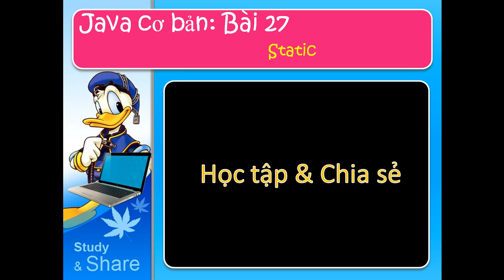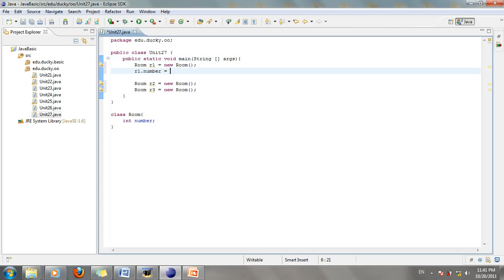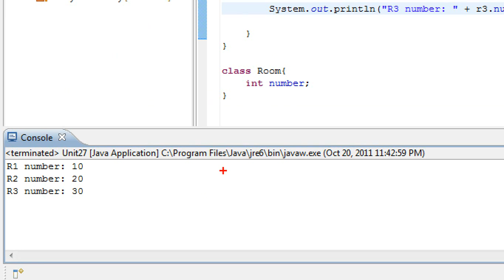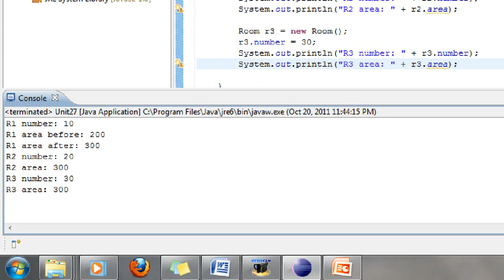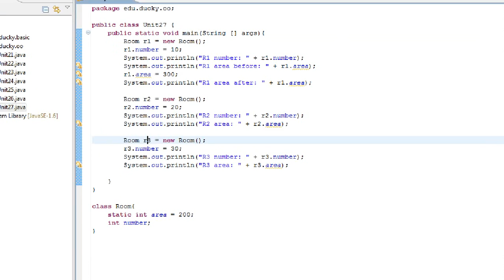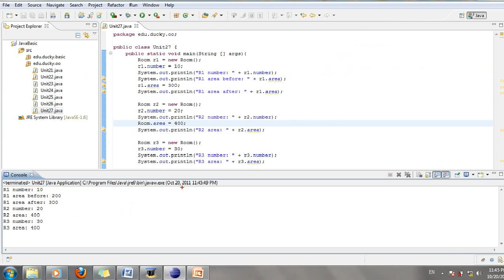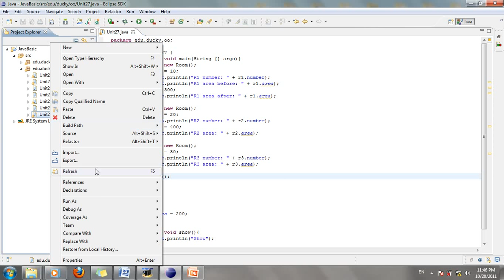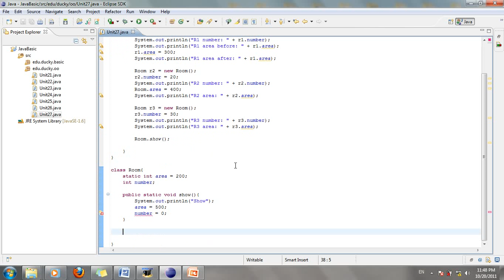Bài 27_Java cơ bản: Static